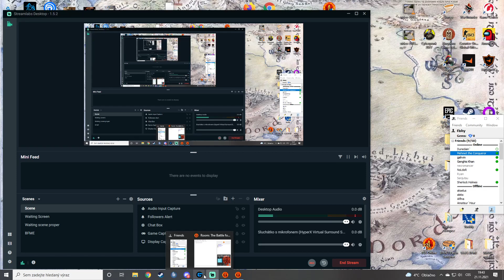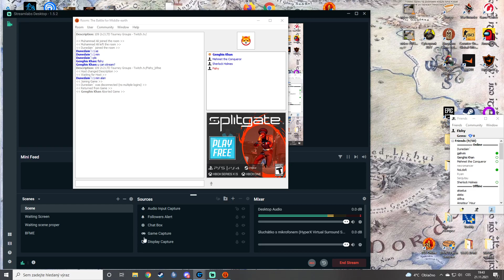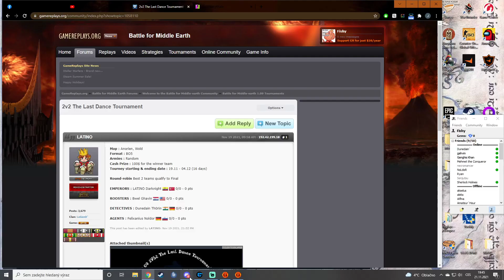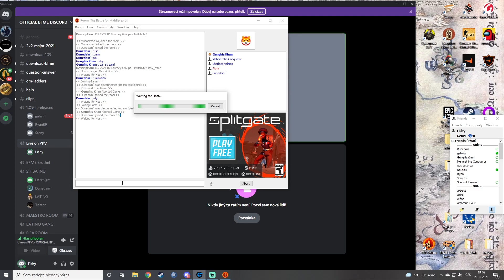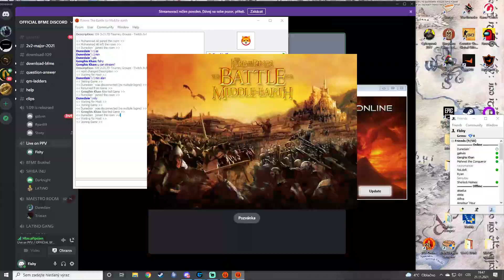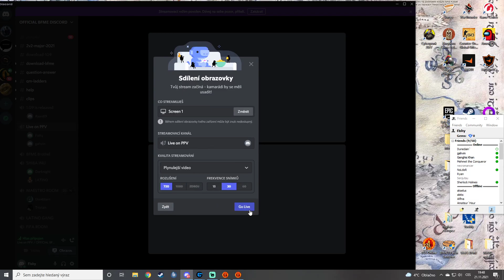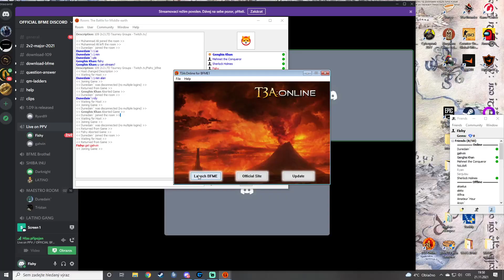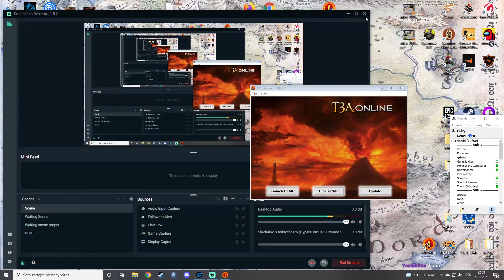1.09 2v2 The Last Dance Tournament LATINO Darknight vs Dunedain Thorin BO5 Groups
The Last Dance tournament is the last 2v2 event of the year.

We have 4 teams in one group and the best two will qualify to the final.